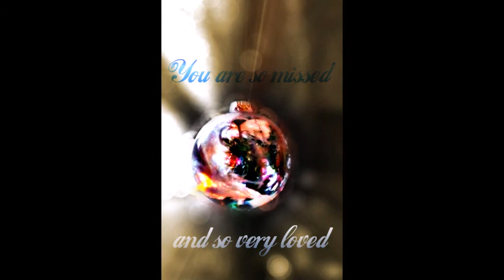In loving memory of Chris Johnson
To my dear cousin, you are very missed.